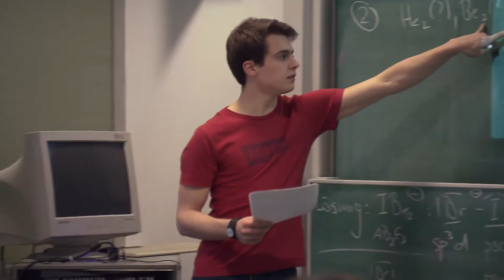Studying at KIT: Chemistry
Chemistry is closely linked with the KIT from its inception.
The first independent chemical laboratory was obtained by Professor Weltzien. Famous chemists worked at the KIT.